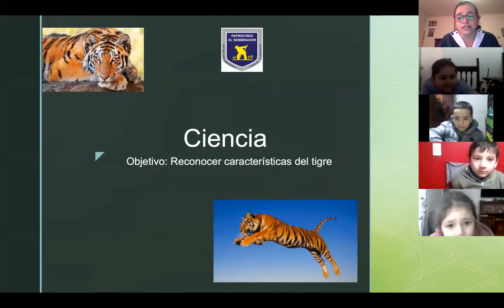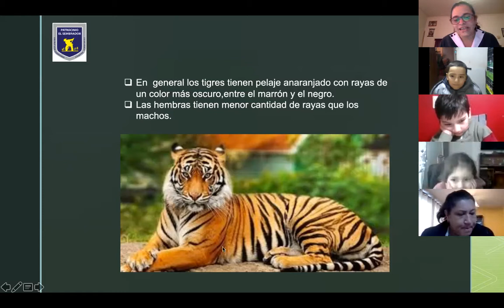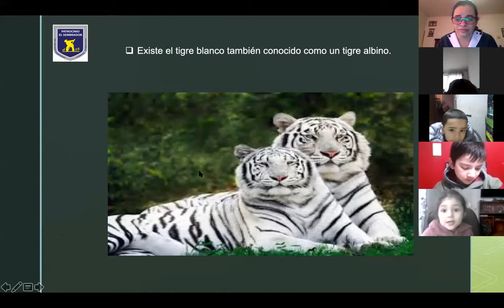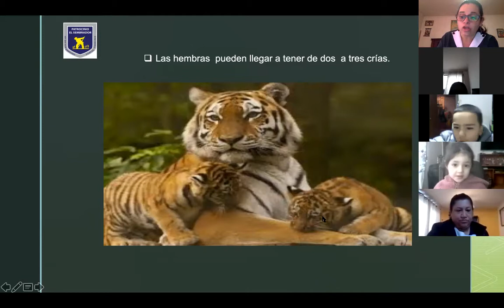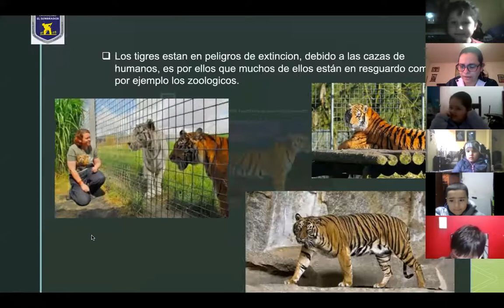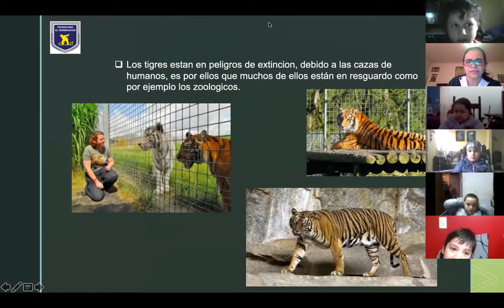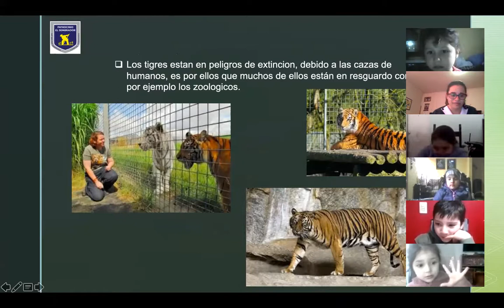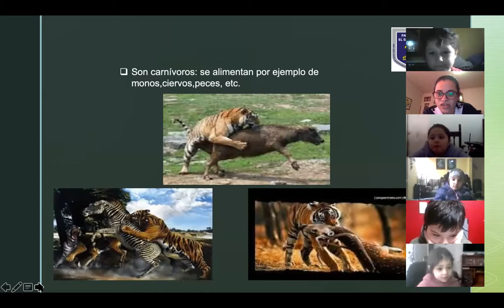Ciencias - Grupo "2 y 3", 10/08/2020